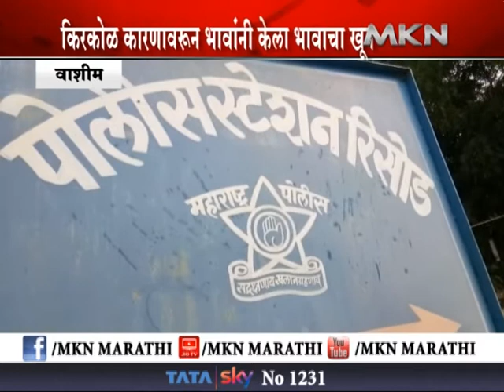वाशिम - किरकोळ कारणावरून भावांनी केला भावाचा खून